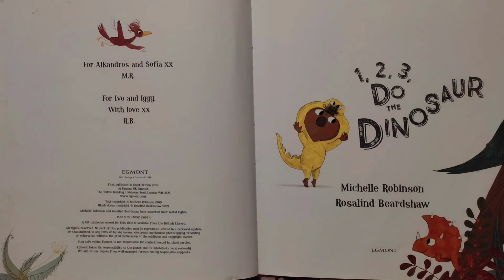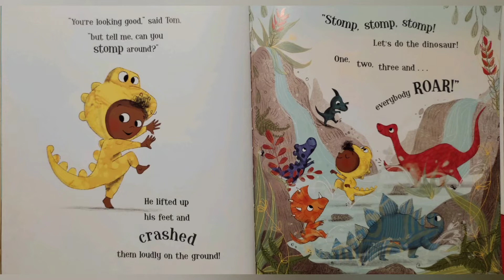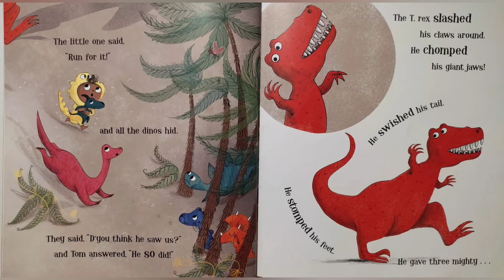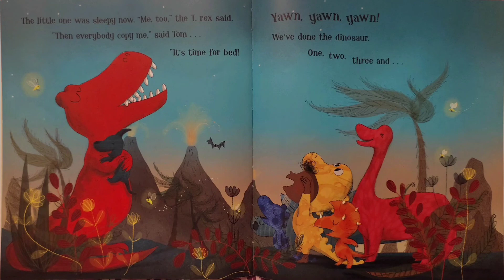1,2,3 Do The DINOSAUR by Michelle Robinson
Follow tom as he teaches you how to be a dinosaur!!